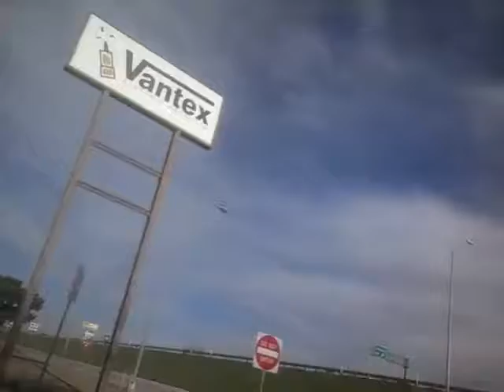Jack in the box Food Truck review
(3/11/18)

Tried the Asian Chicken Sandwich
It was delicious
Ratings 10/10

Channels
Dogzi Vlogs
The Adventures of Dogzi & DJ